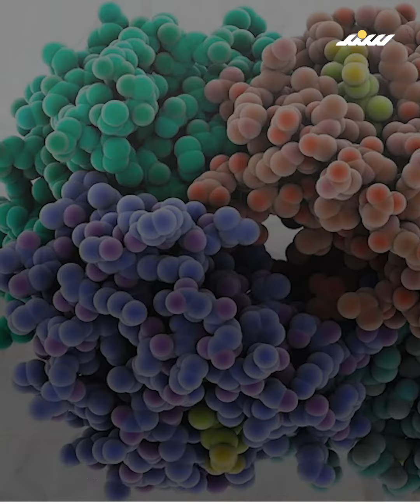ما علاقة الفيلة بعلاج السرطان؟